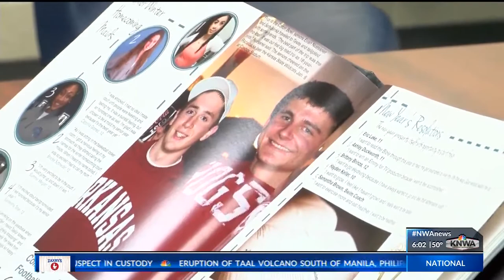Remembering Evan & Sarah Nuessner